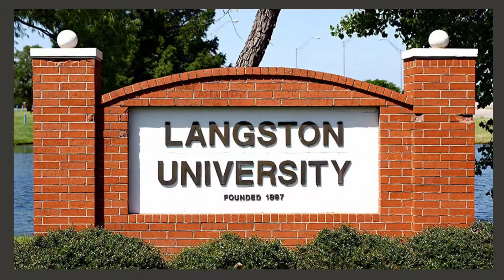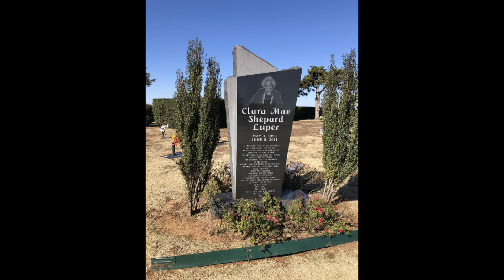Clara Luper - Mother of the Civil Rights Movement in Oklahoma City, OK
Clara Luper was a civic leader, retired schoolteacher, and pioneering leader in the American Civil Rights Movement. She is best known for her leadership role in the 1958 Oklahoma City sit-in movement, as she, her young son and daughter, and numerous young members of the NAACP Youth Council successfully conducted carefully planned nonviolent sit-in protests of downtown drugstore lunch-counters, which overturned their policies of segregation.